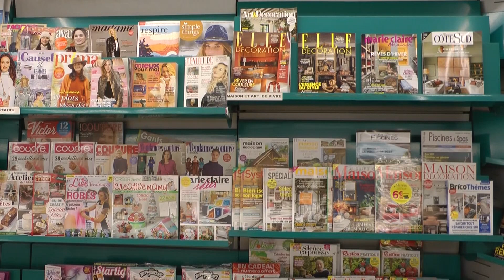Reprise d'un commerce à Hagetmau.